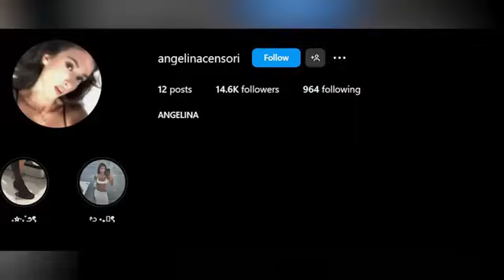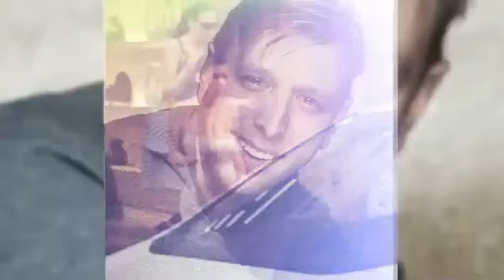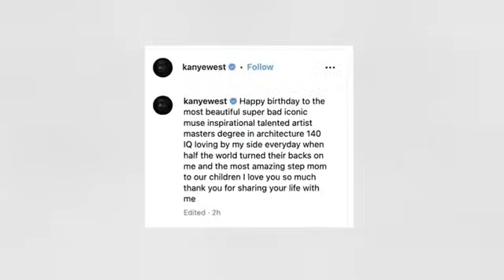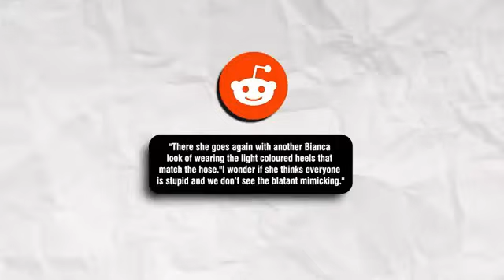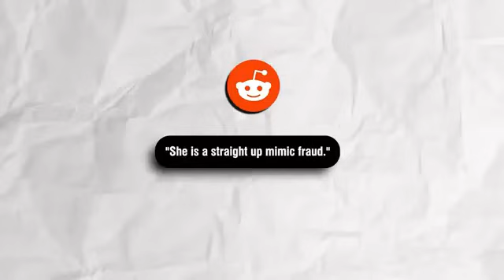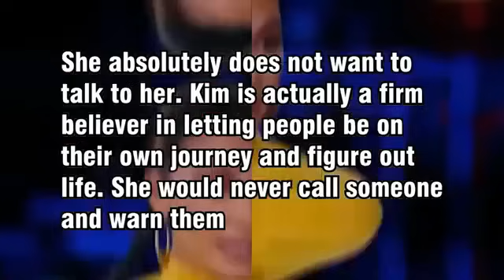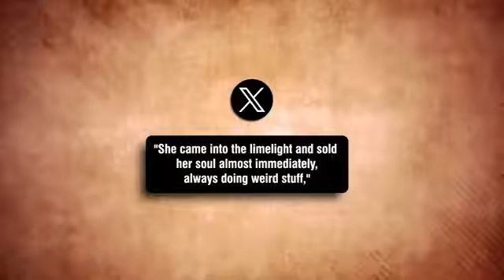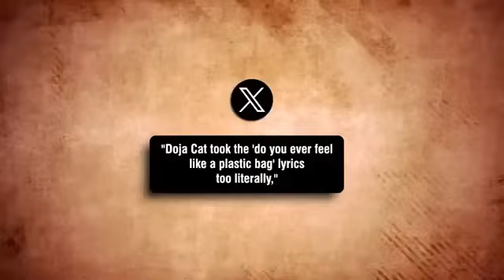How Bianca Censori Has Replaced Kim Kardashian | HIGHLIGHTS